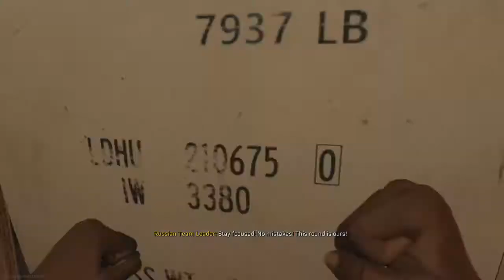Modern Warfare Gun Fight 40